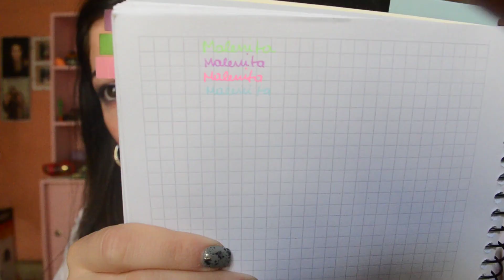HAUL DE OCTUBRE | Maquillaje, skincare, ropa y mas!! | Malenita ✨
✨Buenas buenas a todos! Espero que esten pasando un excelente día y tengan un tiempito para ver este videoo!
✨Subo videos nuevos todos los miércoles a las 18hs, hora de Argentina! Byeeeeeeeeeee